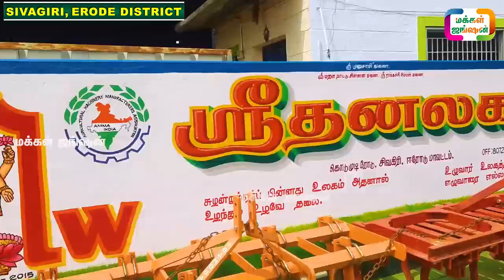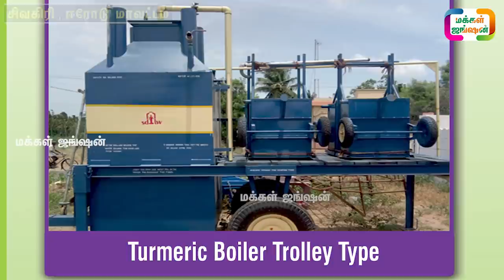சொந்த தயாரிப்பில் 9 கொத்து கலப்பை மற்றும் டிராக்டர் டைலர் குறைந்த விலையில் || களை எடுக்கும் கருவி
NANDHAKUMAR,
SRI DHANALAKSHMI LATHE WORKS
நந்தகுமார்
தனலட்சுமி லேத் ஒர்க்ஸ்
அரை டன் வரை ஏற்றலாம்  விவசாய டிவிஎஸ் பைக் ட்ராலி
AGRICULTURE BIKE TROLLY
பண்ணை வாகனம்
கால்நடைகளுக்கான தீவனம் அரைக்க!
சொந்த தயாரிப்பில் குறைந்த விலையில் 36 விவசாய கருவிகள் வேண்டுமா? || Cheapest Agricultural Machines Erode

Chaff Cutter Machine | விவசாயம் சார்ந்த கருவிகள் | Cheapest Agricultural Machines | சாஃப் கட்டர்
சொந்த தயாரிப்பில் குறைந்த விலையில் 36 விதமான நவீன விவசாய கருவிகள்

மக்கள்ஜங்ஷன் - MAKKALJUNCTION

21 நாட்களில் அதிக வருமானம் தரும் ஒரே தொழில் LINK கீழே